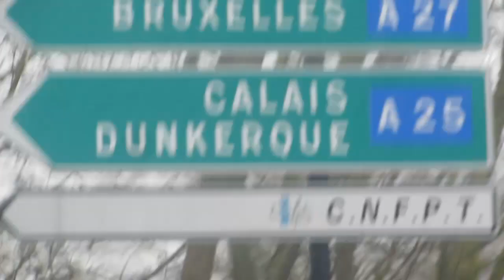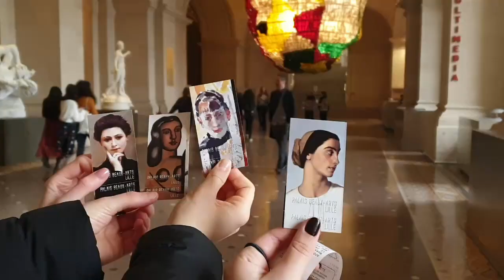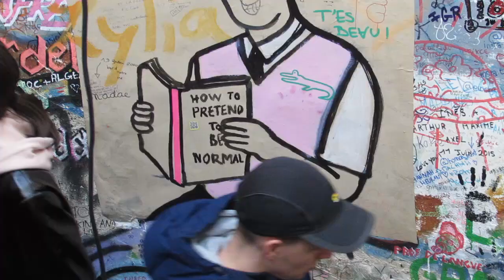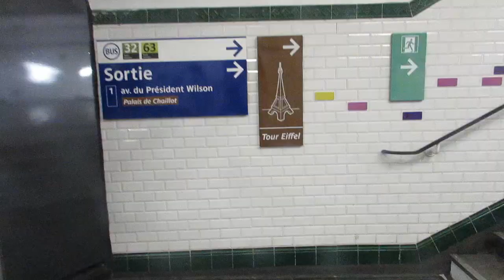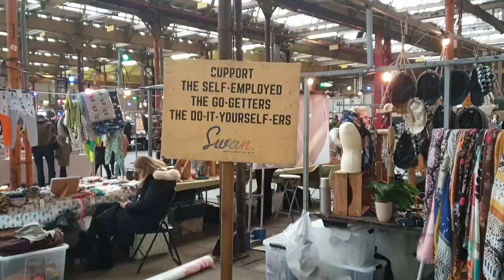The Verbs Club | Tilburg University, Netherlands, France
Verbs edition of the famous movie The Breakfast Club featuring Lille, Paris, Tilburg.